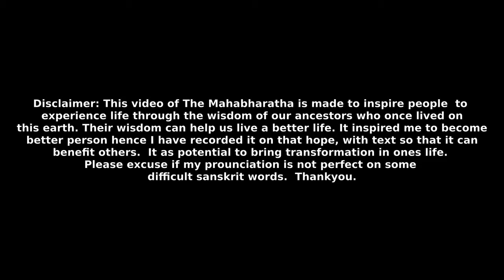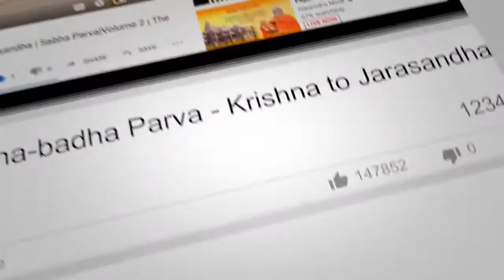Section 158 - Yaksha-yuddha Parva - Yudhishthira announces | Vana Parva| Volume 3 | The Mahabharata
Vaisamapayana continued, Having approached that one, whose sins had been consumed by asceticism. Yudhishthira announced his name, and gladly greeted him, bending his head. And then Krishna, and Bhima, and the devout twins, having bowed down their heads unto the royal sage, stood (there) surrounding him.

This video contains English Commentary  voice over of The Mahabharata, Volume 3, Vana Parva, Section 158 - Yaksha-yuddha Parva